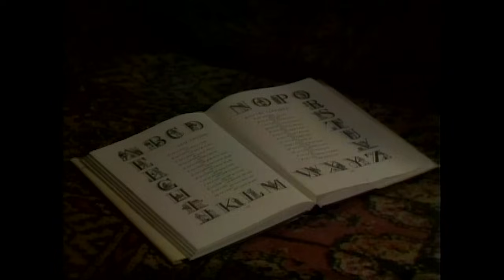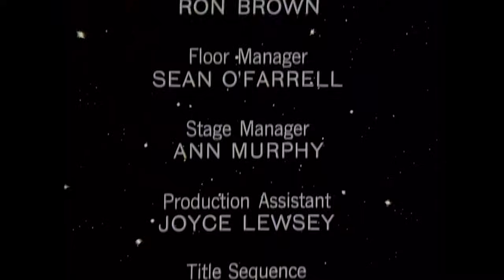Sapphire And Steel: Season 1 Episode 1 - Escape Through A Crack In Time: Part 1 (Full Episode)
On an ordinary evening, a mother and father sing nursery rhymes to their daughter Helen before bed. Their teenage son Robert becomes alarmed when all the clocks in the house stop working.